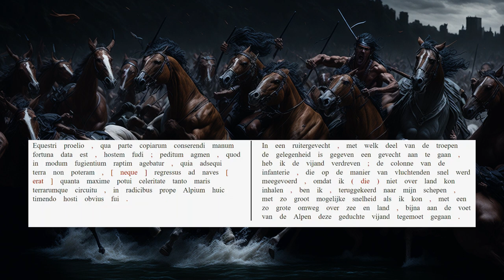AUC 21.41.4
Scipio zegt tegen zijn soldaten dat hij meent wat hij zegt: 'ik had het mezelf anders wel gemakkelijker gemaakt.'